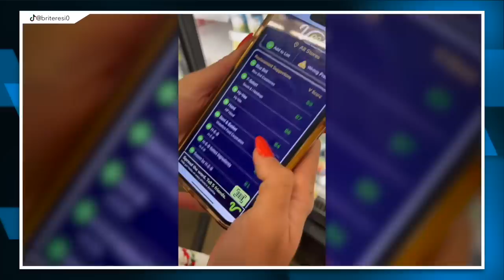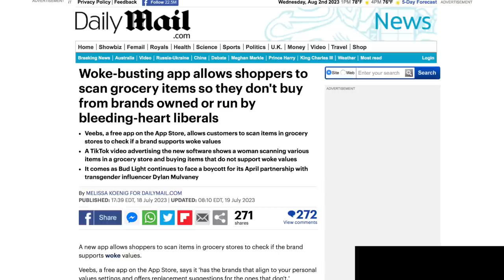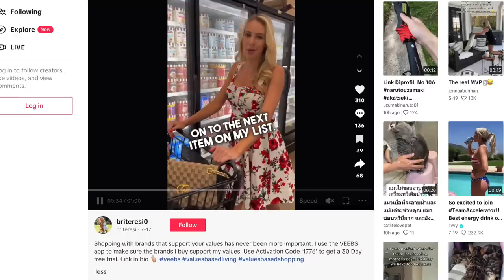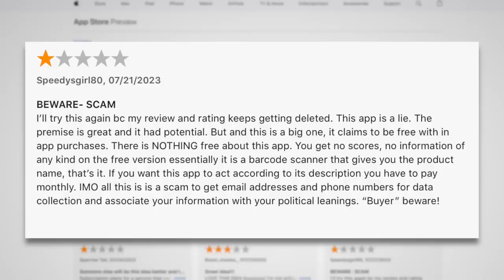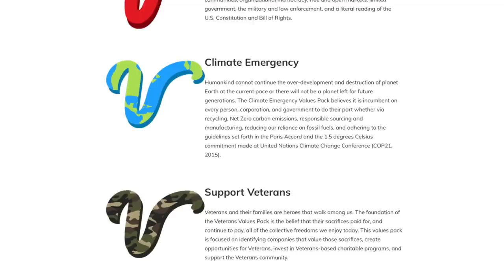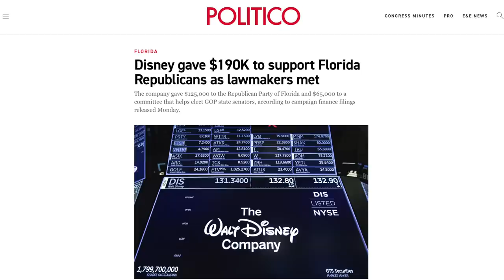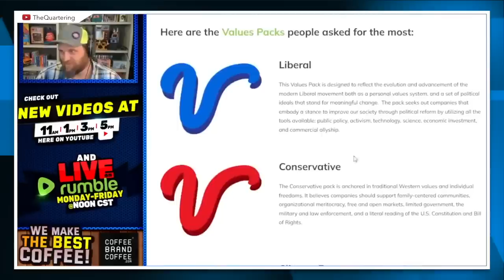Conservative Finds Out Right-Wing App that Detects “Woke” Brands is Actually WOKE Itself!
The app 'Veebs' has been marketed towards conservatives as a tool that can help them avoid buying products from woke companies. All they do is scan the barcode of a product with the app and it will tell them if the said item was produced by a woke company. Conservatives, however, have expressed concerns about the app when it comes to privacy and pricing—and some are even learning that it the app is playing both sides by offering pro-woke options to users.

Chapters:
0:00 The Woke Buster
2:55 App Reviews
4:12 Veebs CEO on Fox News
7:58 Veebs Goes Woke?
8:50 Corporate Marketing
9:56 The Quartering
12:32 Closing Thoughts
14:44 Outro